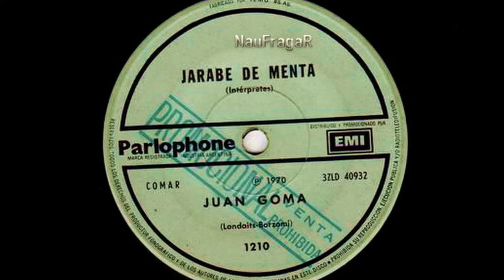JARABE DE MENTA - JUAN GOMA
Sello: Parlophone – 1210
Formato: Vinilo, 7", 33 ⅓ RPM, Single
País: Argentina
Publicado: 1970
Género: Rock
Estilo: Beat